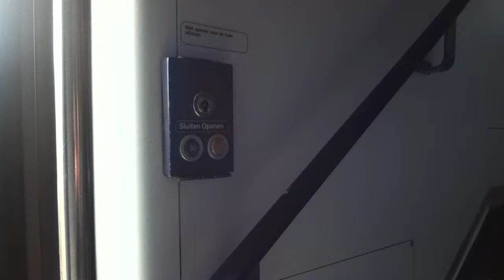Deuren sluiten en openen van een DD-AR op station Hoorn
Hier nog een filmpje voor het DD-AR materieel! Geen negatieve reacties A.U.B!